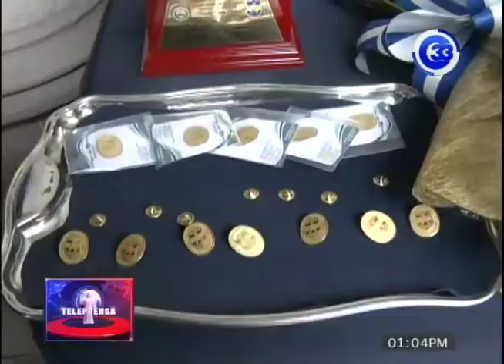Howard Cotto lamenta muerte de agentes de la PNC